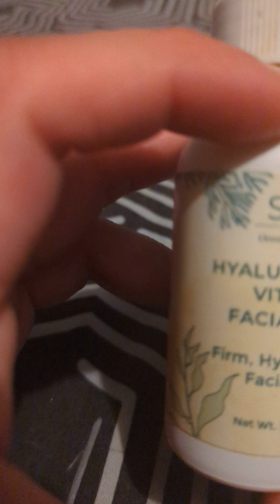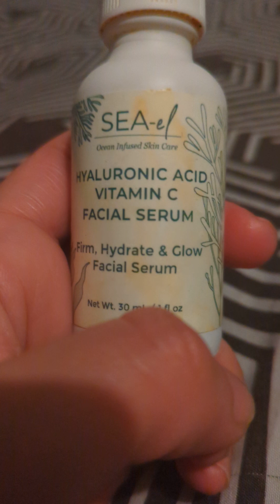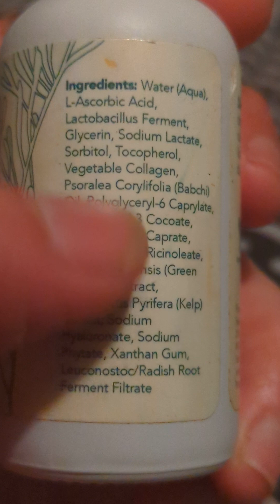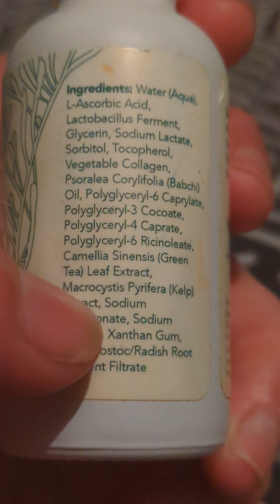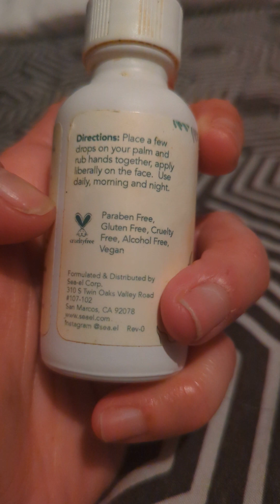SEA-el hyaluronic acid and vitamin C serum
lovely serum

Sea-el Hyaluronic Acid and Vitamin C Facial Serum | 1 Ounce